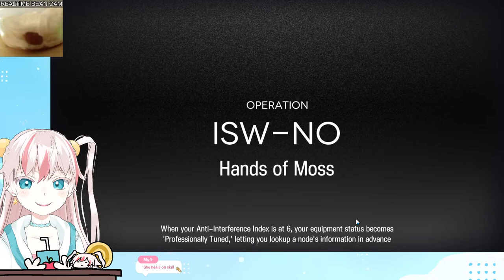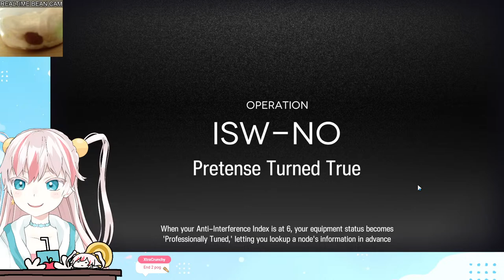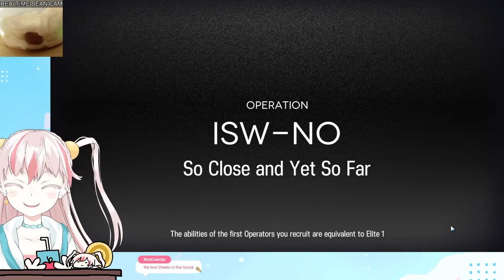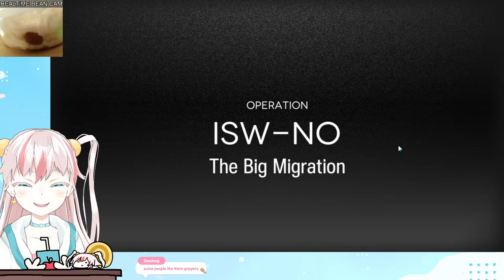【BIRTHDAY STREAM】 I'M BACK AND IT'S NOT OVER YET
🦐 Viewer Rules!! (´,,•ω•,,)♡ 🦐
・Be nice to everyone (including me)!
・Don't backseat me or spoil the game/future content.
・If you see spam or trolling, don't acknowledge it.
・Don't reveal anyone's personal information, including your own.
・Please don't bring up other streamers unless I mention them.

While I'm only able to speak in English, you're free to chat in any language as long as you follow the rules!

🦐 Support Me! 🦐

▼ About Me ▼
Fan name: Prawn Hub
General tag
Art tag
Fanmark: 🦐

Henlo henlo, it's nice to meet you!! (´,,•ω•,,)~♡
My name is Ebi, and I'm a shrimp Virtual YouTuber!
I don't have a schedule, but I try to stream every other day.
I hope you'll consider stopping by!!